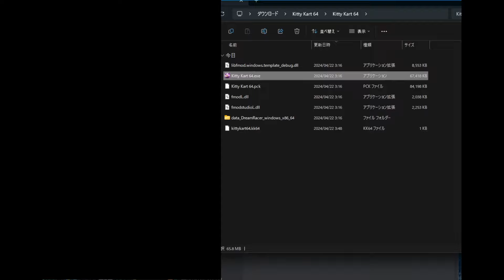【閲覧注意】衝撃の結末を迎える、ホラー版マリオカート【kittykart64】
圧倒的に足りない、説明が